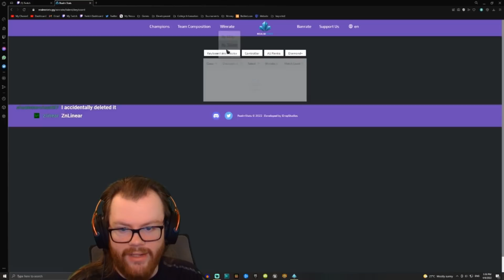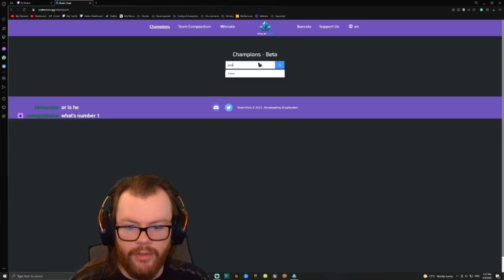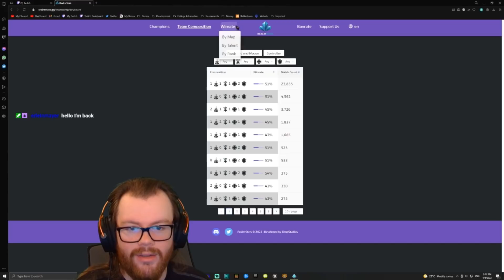This Onslaught Match Came Down to 2 POINTS! - Paladins Ash Gameplay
Welcome back to another Paladins video! In this one I play Ash in an onslaught match to complete the Trials of the Realm, and this match came down to the wire! It lasted for the full 10 minutes, and in the end it came down to a difference of just 2 points! This was about as even as it can be, but who came out victorious? Watch until the end to find out!